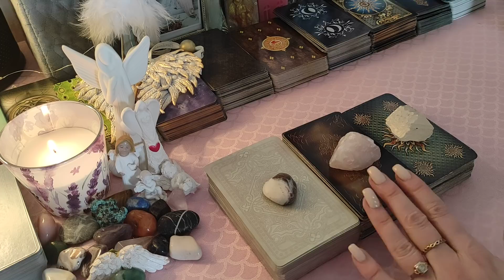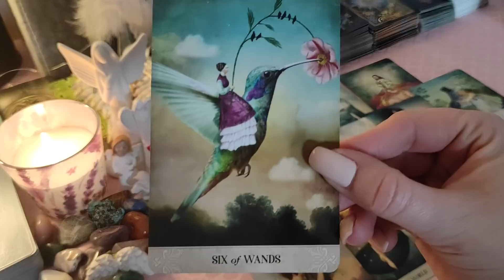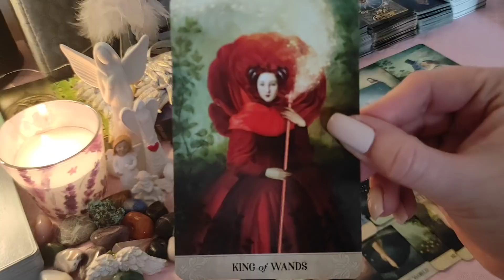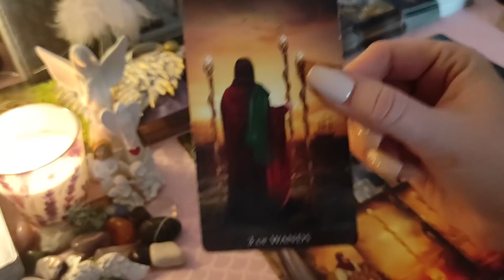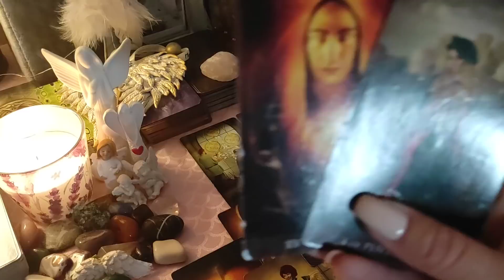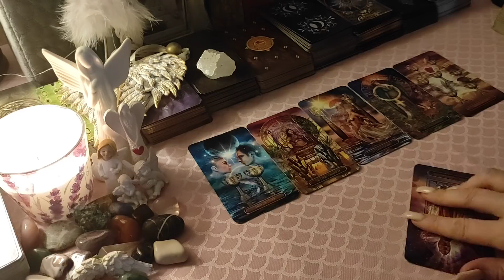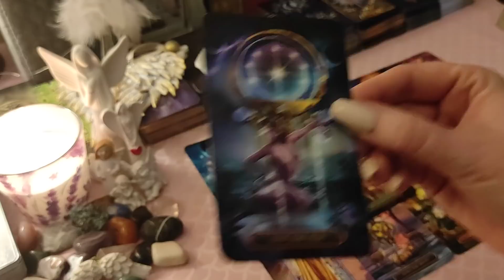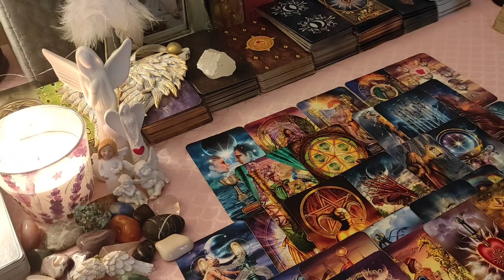❤️ Nečekané návraty, nové příležitosti 🍀 co mám teď vědět? 🌠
Tématem dnešního kolektivního výkladu je otázka "co mám nyní vědět".

Výklad nemůže rezonovat s každým z Vás. Zároveň Vás může přitahovat více balíčku, zřejmě je i v nich pro Vás nějaké poselství.

1. Kamínek 🤍: 01:55
2. Růženín 💗: 10:02
Vracím se ještě k balíčku číslo 2 a pro ty z Vás, kteří jste zažili velmi bolavý vztah s chladným člověkem přichází někdo nový, láskyplný, ale ten první příběh se určitě někoho z Vás týká.
3. Křišťál 💙: 22:32

Děkuji za přízeň 🥰

Opatrujte se 🙏